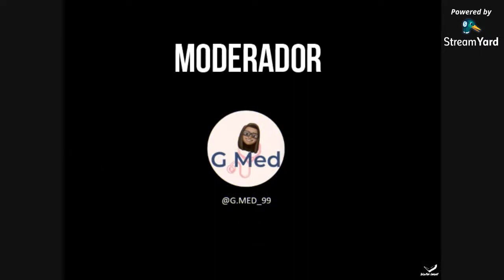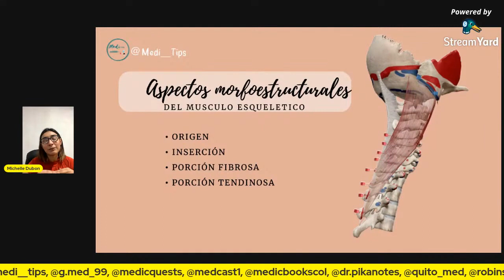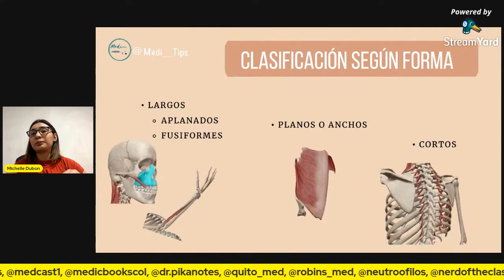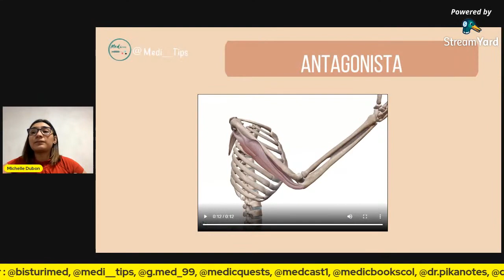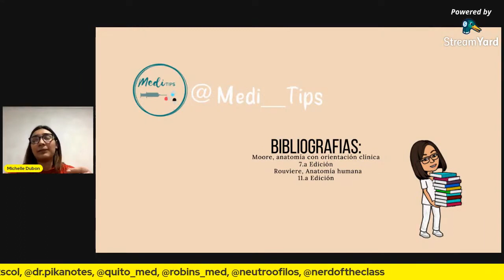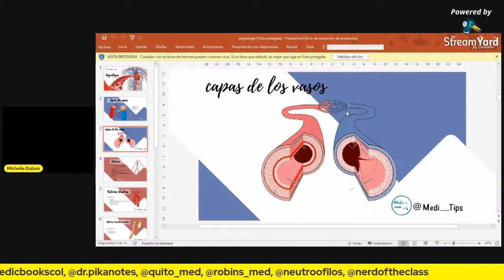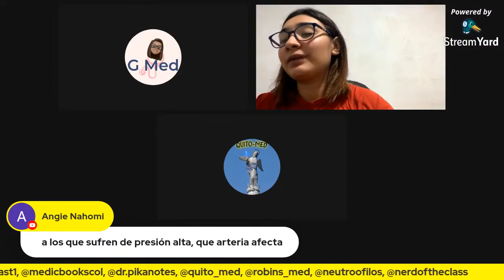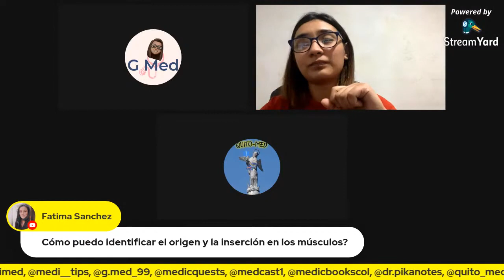Semana de Anatomía: Día 5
Día 5: Generalidades de Angiología y Miología
Ponente: Michelle Dubon